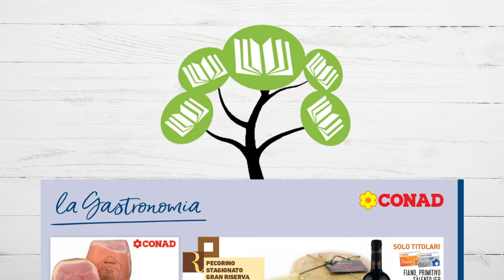VOLANTINO CONAD dal 11 al 20 gennaio 2024